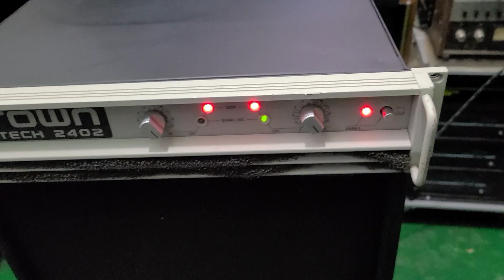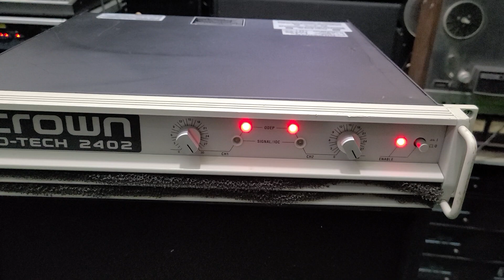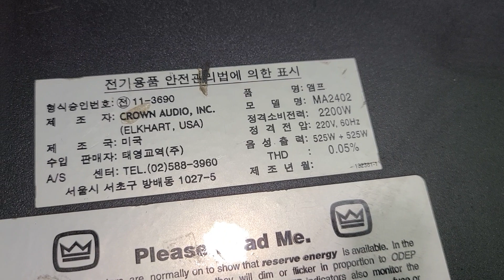Crown MA2402 크라운 1600W 파워앰프 중고